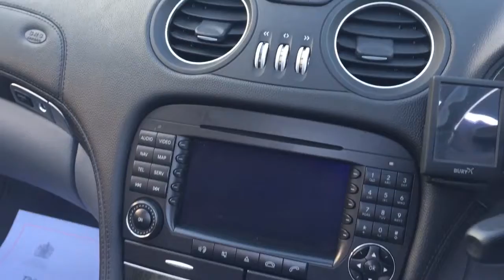MERCEDES SL-CLASS SL350 DEMO + 1 LADY OWNER FULL MERC HISTORY FOR SALE IN SILVER